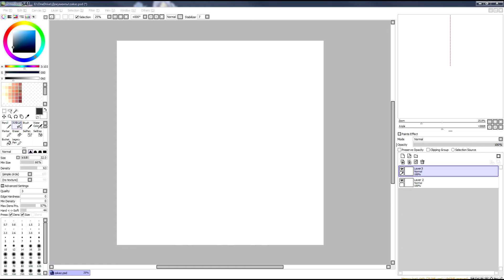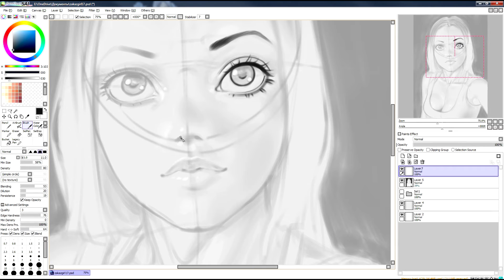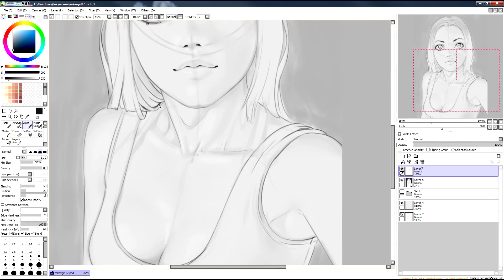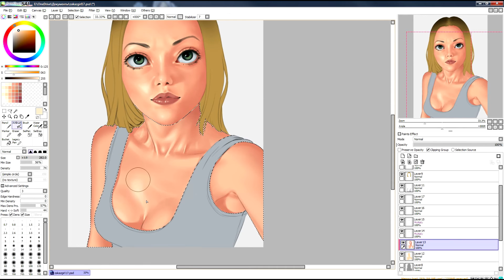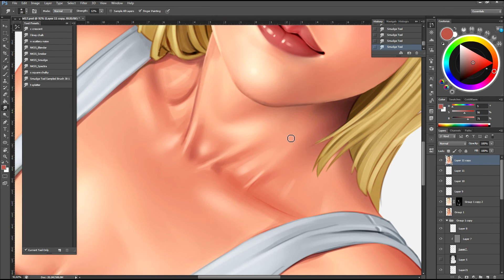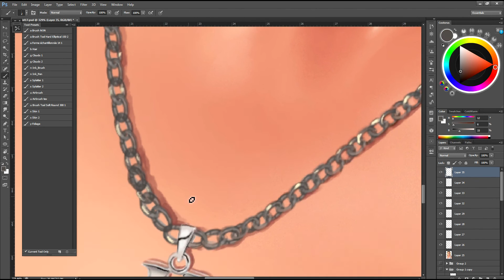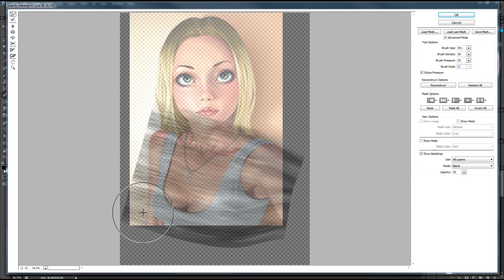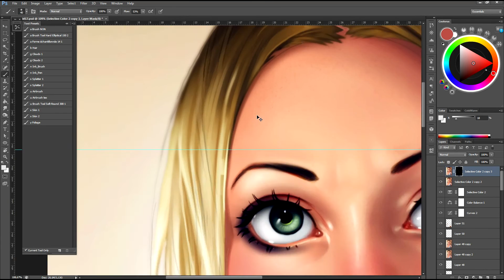Digital painting - Speed process 10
Tools:
Wacom Intous pro S; Paint Tool SAI; Adobe Photoshop CS6

Progrmm for record video:
Hyper Cam.

Programm for editing video:
Wondershare Video Editor; SONY Vegas Pro.

1) Edelways - Deep Blue (Extended Mix)
[Always Alive Recordings]
2) Denis Kenzo & Jilliana Danise - Right Path (Original Mix) [SirAdrianMusic]